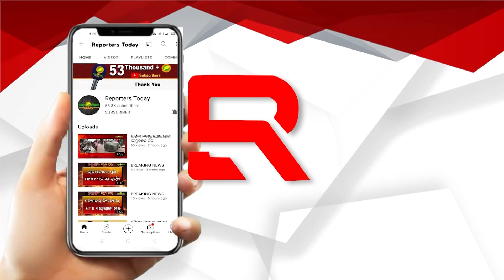ପୂର୍ବତନ ଶାସନ ସଚିବଙ୍କ ଟାର୍ଗେଟ ରେ ସରକାର୍